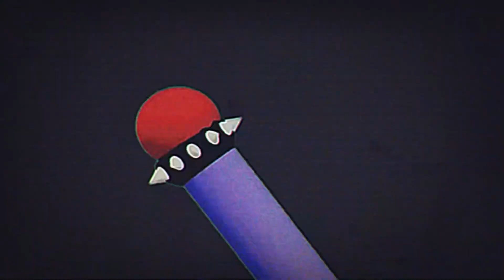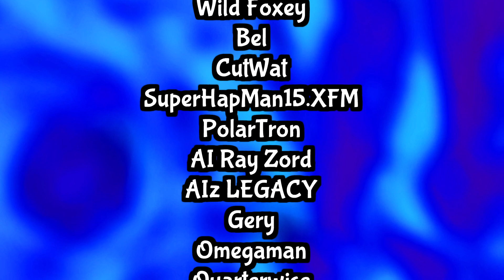HYB Episode 21 - Real One Rev VS Popcorn TV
[mild swear warning, dont worry, theyre for the funniez]

Welcome everyone to the twenty-first episode of Hydro's YouTuber Battles! In this episode we have the two competitors @popcorntvextra327 and @RealOneRev! Who will win? Who will lose? Who is that pink hat!? Find out maybe just one of these in the next episode of HYB!

⟡◆WRITING❖⟡
amine
Foxi
Gery
Hydro Animates
Real One Rev
Popcorn TV

⟡◆VOICE ACTING❖⟡
Hydro, ???, Foxhat - @hydroanimates
Rev - @RealOneRev
Popcorn - @Whit27
Foxi(Cameo) - @katnorawr
Gery, Mr. Bear, HYB Fan(Cameo) - @GeryOSC
Hap(Cameo) - @SuperHapMan15
PolarTron(Cameo) - @PolarTron
Zord(Cameo) - @RayZord
Legacy(Cameo) - @jahmelgaming
Bel(Cameo) - @SlappinDNz
CutWat(Cameo) - @CutWat
Xye(Cameo) - @Xyelodon
Omega(Cameo) - @omegaman3301
Quarterwise(Cameo) - @buttheadblicky
Badd(Cameo) - @Baddinyan10
XS1(Cameo) - @xs1epicly
Moxie(Cameo) - @Redmoxie1
KingCheerio - @kingcheerio74

⟡◆VISUALS ❖⟡
⟡ ANIMATORS
amine
Foxi @katnorawr
XS1 @xs1epicly
Hydro @hydroanimates
Wiz @wiz7261
Bau @SlappinDNz
Popcorn @popcorntvextra327

⟡ EDITORS
Hydro  @hydroanimates
Ali @AliMohamdani
Moxie @Redmoxie1